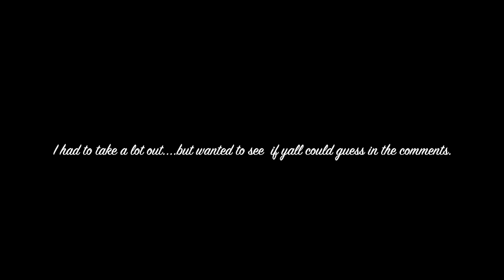NO MORE TRAVEL? I FEEL LIKE THE WORST PARENT EVER!!!!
Samsung NX3300